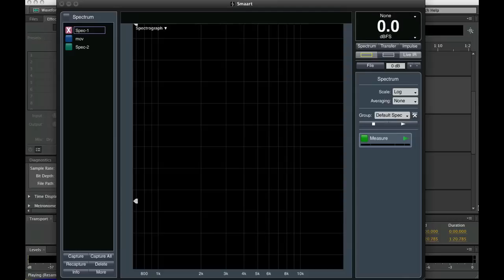Smaart V.7 Spectrogram. How sounds a picture?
Wav spectrogram, transforming an image in time , frequency and magnitude.

A. :)